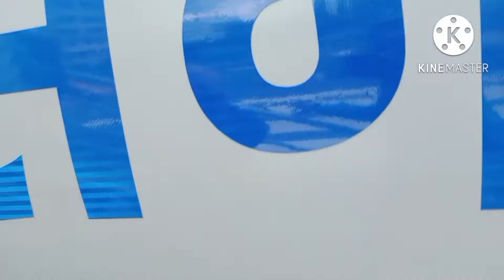Aircraft Museum Kolkata/Second Aircraft Museum In India/Tickets Price Of The Musium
MY NAME IS DEBJIT MISHRA,

AIRCRAFT MUSEUM NEW TOWN KOLKATA
NEW TOWN AIRCRAFT MUSEUM
AIRCRAFT MUSEUM KOLKATA
SECOND AIRCRAFT MUSIUM
AIR CRAFT MUSEUM IN INDIA